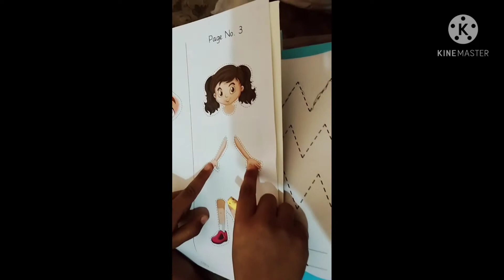kids school activity